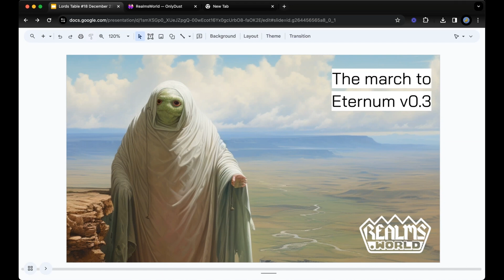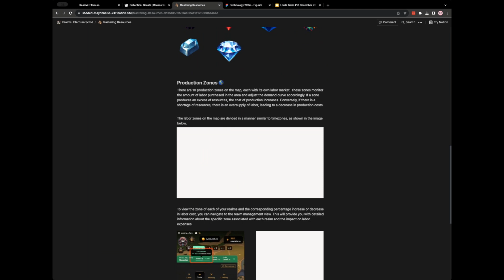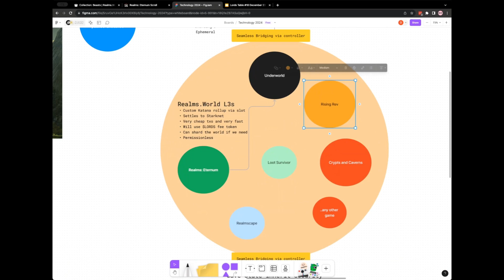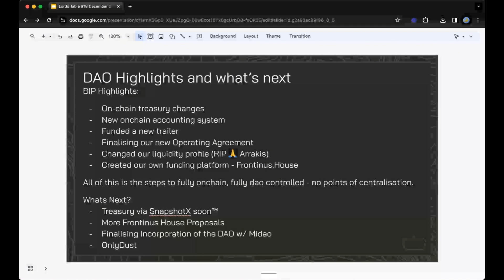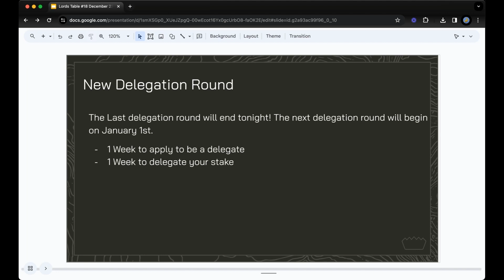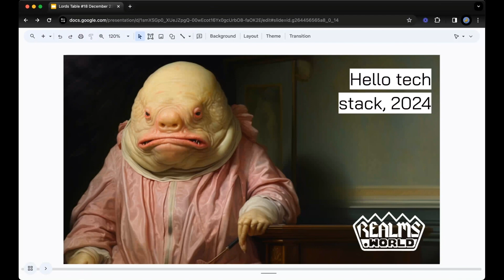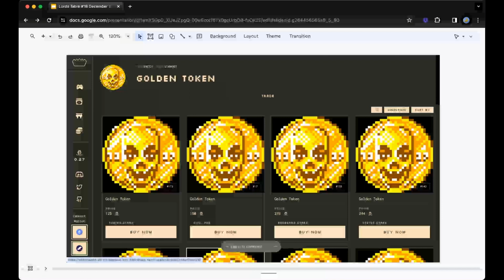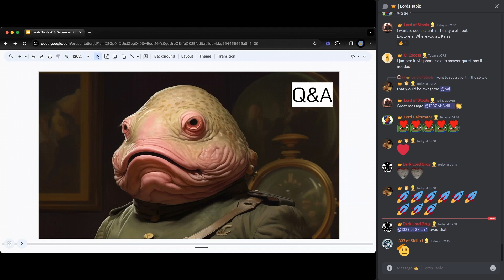Lords Table #18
Gm Lords! Join us in our final community call for 2023 as we wrap up the year and look ahead to what is in stall for us in 2024.

Featuring:
👑 GM
👑 Eternum v0.3
  - Scroll
  - Demo of new client
👑 Decentralization progress
👑 Tech stack
👑 Loot Survivor:composability

Realms.World is a fully on-chain Autonomous World, the home of Eternum, Loot Survivor and the limitless games that await in our decentralized universe.

Built on Starknet & Ethereum.

Chapters:
0:00 GM + Agenda
1:20 Eternum v0.3
29:53 Decentralization progress
43:30 Tech stack
47:39 Loot Survivor: composability
1:01:22 News
1:08:19 A message from 1337